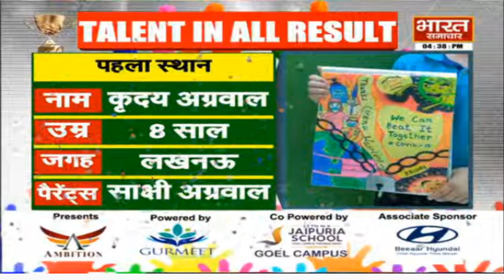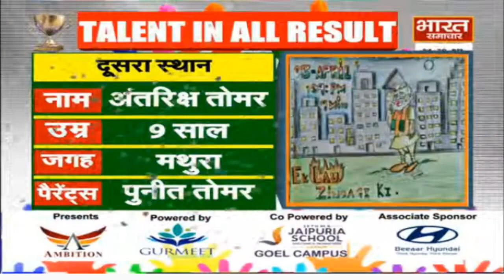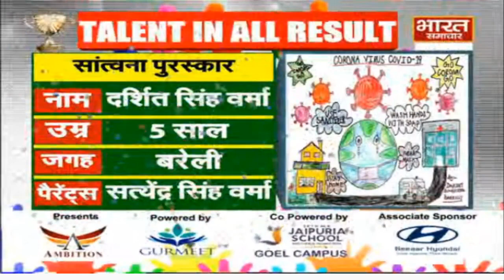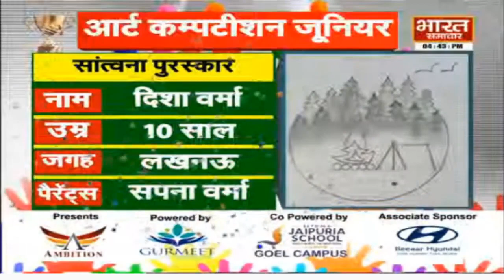TalentInAll || Winners of Art Competition in Junior Category || BHARAT SAMACHAR